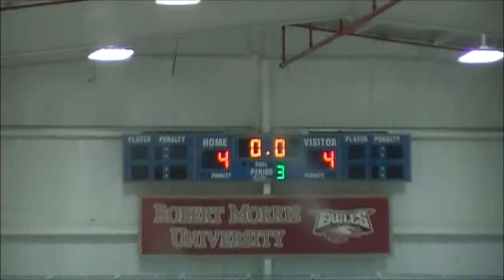9-14-12 GB vs Hinsdale Central Part 4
Waubonsie Pow Wow Hockey Tournament